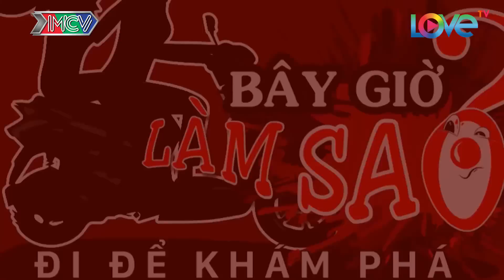BÂY GIỜ LÀM SAO? Đi để khám phá | Tập 11 | Ribi Sachi - Mlee phát cuồng vì trái dâu hơn 1 triệu đồng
🎬 Nội dung:  2 cô nàng xinh đẹp sẽ được trải nghiệm vườn dâu đặc biệt tại Nhật Bản. Cả hai khá bất ngờ khi nghe Kazu nhắc đến trái dâu có giá hơn 50$/trái.

💡 Cú pháp tìm nhanh: bây giờ làm sao, bay gio lam sao, bây giờ làm sao tập 10, bay gio lam sao tap 10, bay gio lam sao 10, bây giờ làm sao 10, bay gio lam sao #10, bây giờ làm sao #10, BGLS tập 10, BGLS tap 10, BGLS #10, BGLS 10, now what 10

📺 Giới thiệu chương trình:
“BÂY GIỜ LÀM SAO? Đi để khám phá” là hành trình phượt bằng xe máy của 2 nghệ sĩ Việt Nam - MLEE & RIBI SACHI, cùng với 2 nghệ sĩ người Nhật khám phá Nhật Bản (cung đường từ thành phố Nagoya đến Núi Phú Sĩ).

🚩 Theo dõi các thông tin về BÂY GIỜ LÀM SAO? Đi Để Khám Phá: